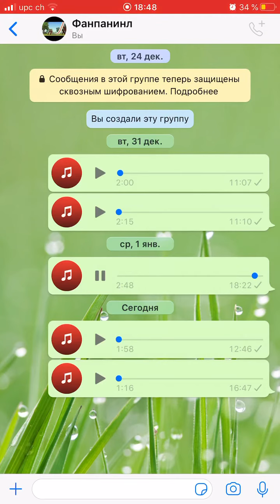FunpaninL Party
Year 2019
Country Russia
Genres Pop
By Luca Pireddapanin